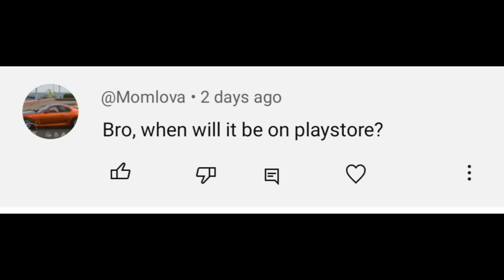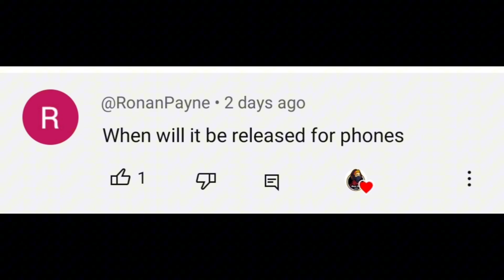Drive real truck simulator release date | Drive real truck simulator mobile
Drive Real Truck Simulator - Truck Game

📱In this video the release date of drive real truck simulator is mentioned if you want to talk with me you can join my instagram and discord server.